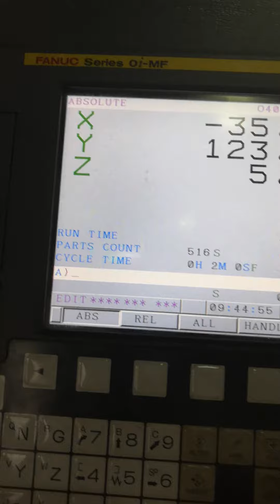How to delete program in cnc milling fanuc Oi MF series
Cnc milling machine old programme delete video